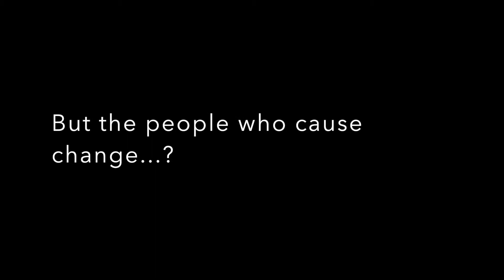It Can Be Anyone